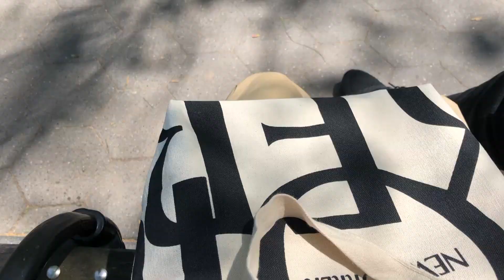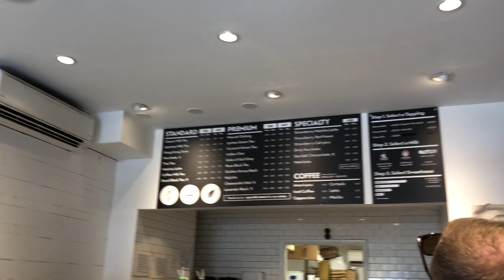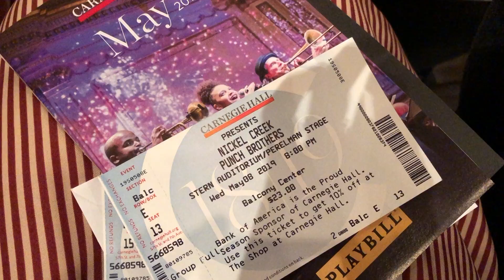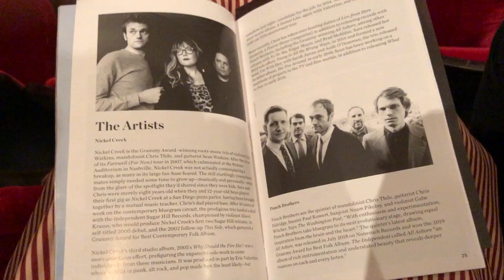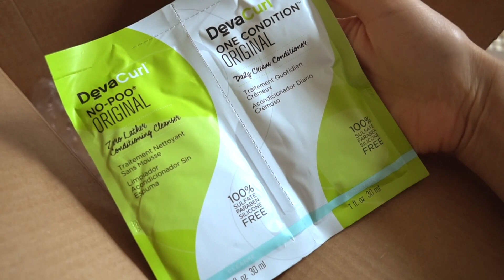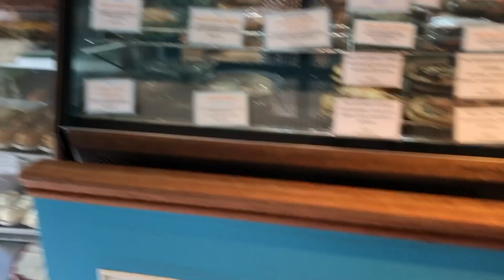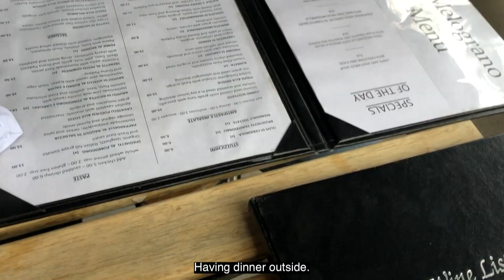What I Wore, What I Ate in a Week, Sephora Haul, Date Night at Carnegie Hall & Making Gravy Sauce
Vlog 28

Sephora Haul
Tarte corrector
Marc Jacobs bronzer
Kiehl’s facial cream
Shiseido sunscreen
Shiseido sun spray
Natasha Denona palette
Mario Badescu exfoliator

ETSY SHOP